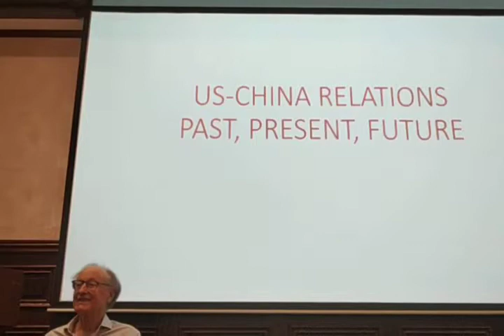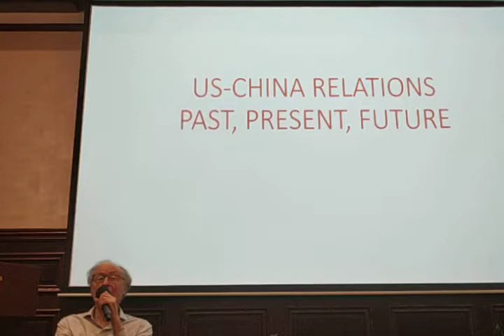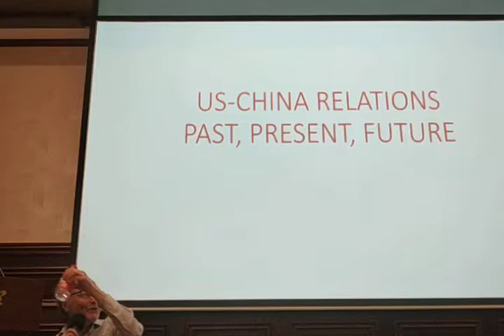US-China relations:past, present, future. Lecture by Prof. S.Kelman in HUST (18.10.19), p.1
Topic：U.S.-China Relations: past, present, future

Speaker：Steven Kelman, from John F.Kennedy School of Government, Harvard University

Speaker's Introduction：
Dr. Steven Kelman is the Weatherhead Professor of Public Management at Harvard University’s John F. Kennedy School of Government, and the author of many books and articles on the policymaking process and on improving the management of government organizations. His research areas are mostly on public budget, government procurement, research method, public organization theory, and government performance. Dr. Kelman became a fellow of the National Academy of Public Administration since 1995. In 2010, he won the John Gaus Award of the American Political Science Association for his lifetime achievement in public administration. He is now the Editor in Chief for International Public Management Journal and sits in the editorial board of many other journals including Journal of Public Administration Research and Theory.